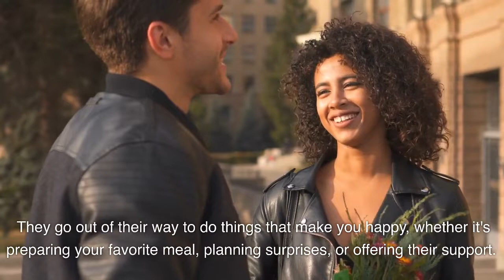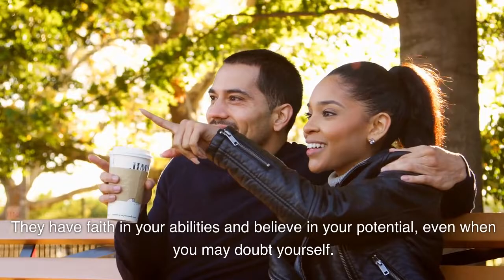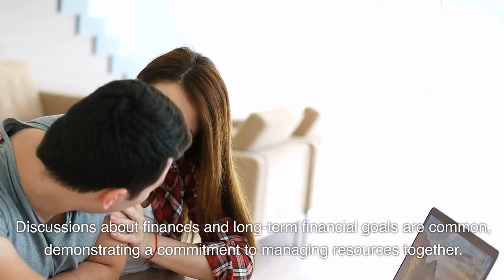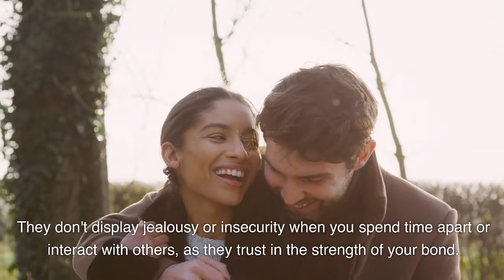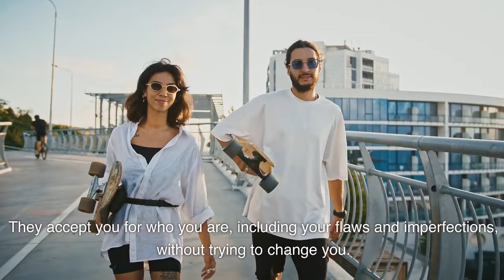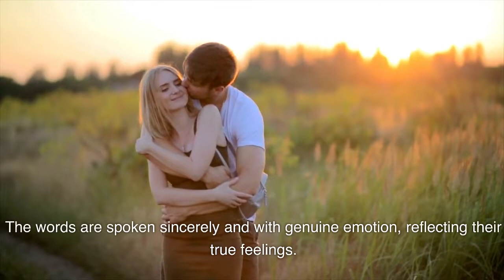12 signs he truly loves you (Even if He Doesn't Say It)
If your man is more comfortable talking about work, sports, or anything else besides his feelings, you might be frustrated and wondering if he really loves you. The good news is you don’t have to be a mind reader to know if your guy is crazy about you. All men are different, but guys who are in love usually behave in predictable ways. By keeping an eye out for certain signs, you can get a good sense of how truly in love your beau really is

so in this video in this video Social Psychology Pedia we shows 12 signs he truly loves you (Even if He Doesn't Say It). You may have learn into today's video because you're looking for advice on the following topics. signs a man is falling in love,signs of love,signs he loves you,sign he likes you secretly, where you learn not just how to know a girl likes you, but also how to reciprocate her feelings and build a connection. In this video we will answer all these questions and you will learn exact sign he loves or not.

Welcome to  Social Psychology Pedia is a channel providing high-quality information and education on different topics,  dating advice for men, how to build confidence, traits of high value men, how to become a high value man, how to become an alpha male, how to attract women and self-development for men. Every single day uploads this type of video. don't miss the latest  more social psychology videos.